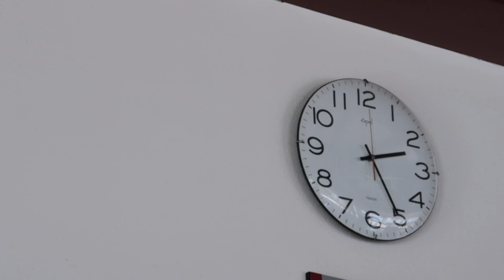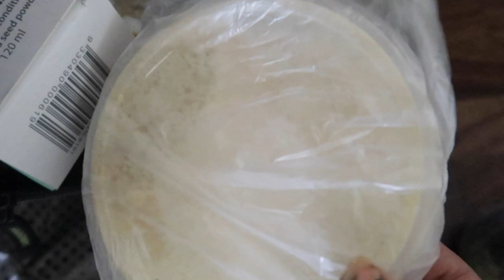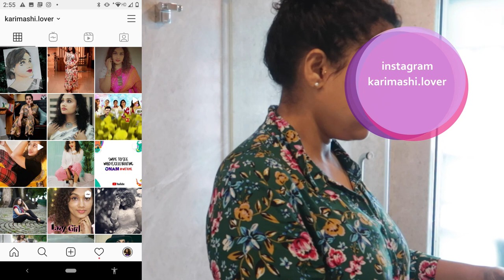Vlog ഒത്തിരി നാളിനു ശേഷം ഒരു കുഞ്ഞു യാത്ര|staycation|karimashiloverlatest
Links

Nutriderm Miosturiser
Dermavive Hydra cleanser-Out of stock
Lipstick-out of stock
yellow corrector
Lakme gloss addict

Location
Ramada Resort Kumbalam
Our cottage rate-6800

Big  🐻  Hugs❤️